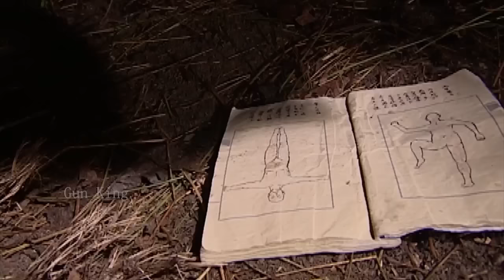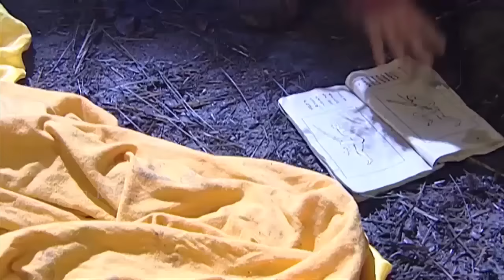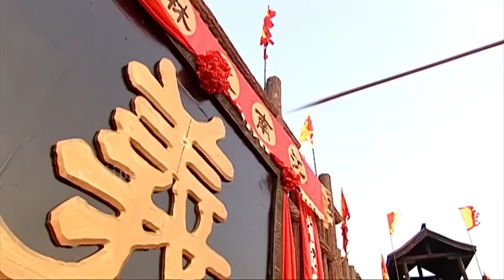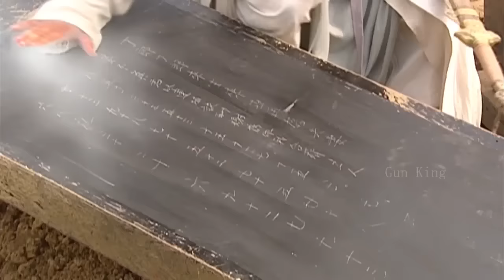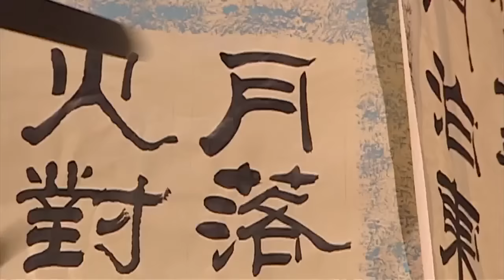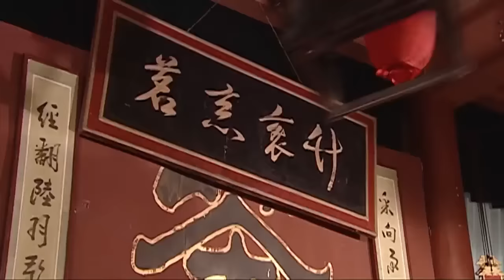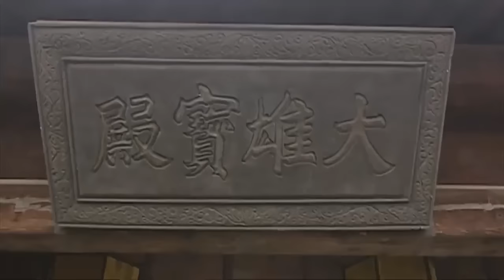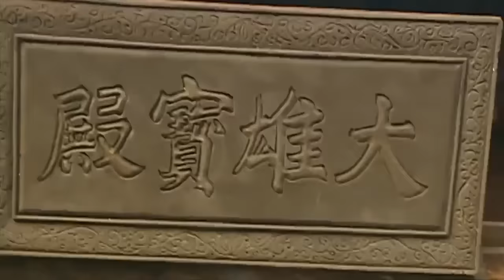【武林爭霸電影】小和尚苦練絕世武功，擂台上打敗武林第一高手 ⚔️ 抗日 MMA | Kung Fu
LCJZZ